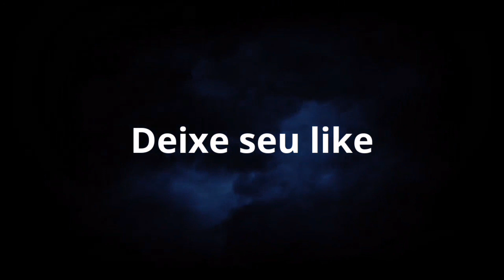MOVIMENTAÇÃO RODOVIÁRIA INTERESTADUAL DE BRASÍLIA DIA 09-04-2022 Parte:02